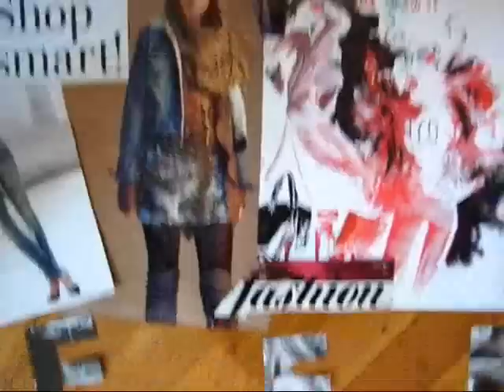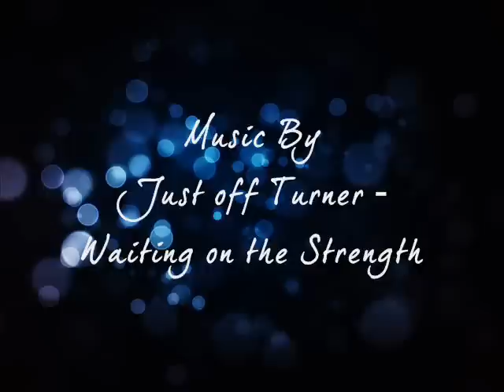Hair Tutorial: Quick Romantic Side Bun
▀ ▄ □ READ ME □ ▄ ▀

Blog Sale!

You will need:
- Curled Hair
- 4+ Bobby Pins
- Hair Claw/ Clip (optional if your hair keeps falling down)
- Est. time: 2 minutes

My hair looks slightly different from the previous 8 hairstyles with curled hair video because I curled my bangs/fringe and I also didn't curl the long piece that I pulled out. Other than that, this is a similar hairstyle.

Show your support & check out their music!
They are my new favorite band and I will be using their music from now on! I love their unique sound ( a mix between John Mayer & Maroon 5!)